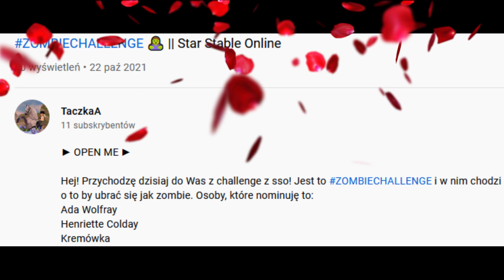ZOMBIECHALLENGE |SSO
ZOMBIECHALLANGE - Polega na tym by ubrać się jak zombie

Nominacje:
Starcorde
Libertalia
Invicible Hurricanes